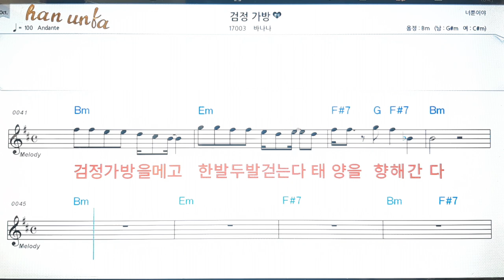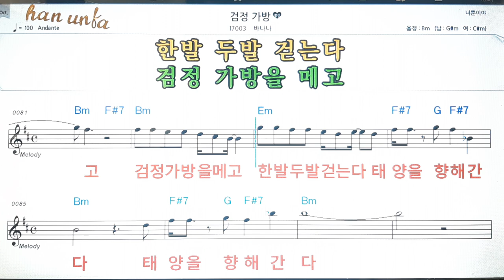검정가방/바나나💕Karaoke*Sheet Music*Chord*MR💋노래방 반주*기타 코드 악보*가라오케